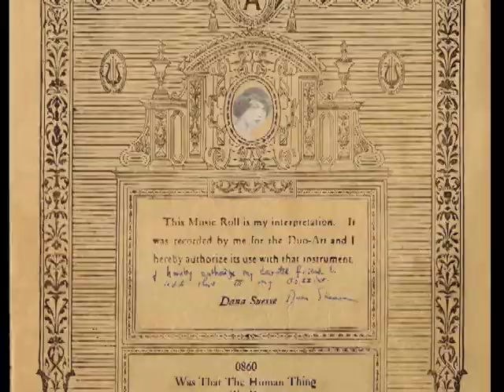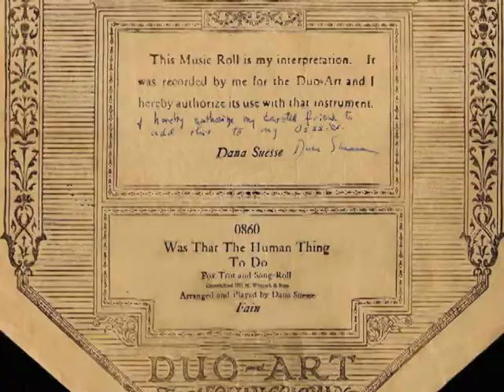"Was That The Human Thing To Do?" Fox-Trot, Played By Dana Suesse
Issued by the Duo-Art Company, the song is by Sammy Fain and Joe Young and was copyrighted in 1931. For this recording, the roll was played on a Steinway Duo-Art reproducing piano belonging to Nick Jared of San Francisco and recorded in stereo using open reel tape. Dana Suesse's name appears as composer on many other piano rolls, but this is the only roll that lists her as the performer. This arrangement was exclusively available for Duo-Art, and not the AMPICO or Welte-Mignon (Licensee).  Many of Miss Suesse's popular songs (Ho Hum, My Silent Love, Have You Forgotten, You Oughta Be In Pictures, The Night Is Yoiung and You're So Beautiful, Yours For a Song, Take This Ring) were issued on piano rolls.